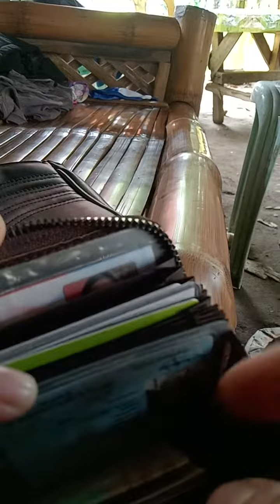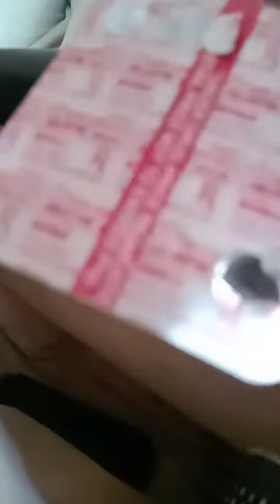bag raid sa bag Ng aking manding